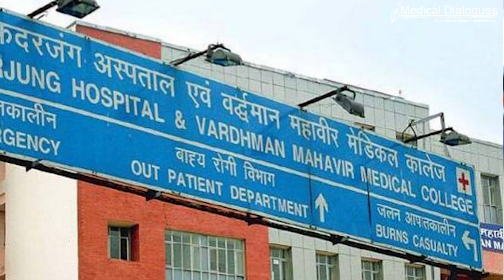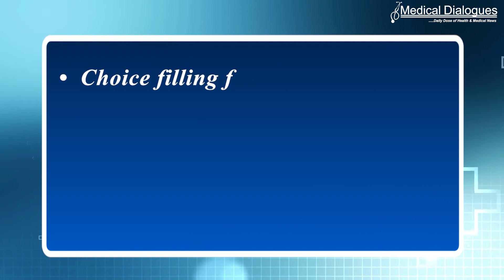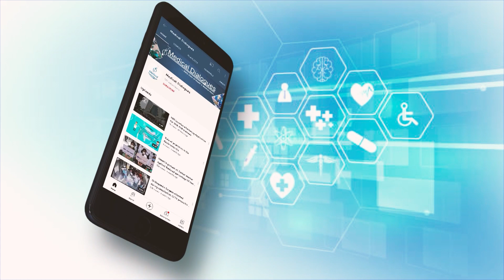Top Health News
1. From October 1, you may not be fined for not wearing mask : DELHI

2. Should UCPMP Be Made Legally Binding on Pharma Companies?
    Govt Sets Up High Level Committee To Review

3.  Robotic kidney transplant done at Safdarjung Hospital, doctors claim
     first for a government facility

4. 5,604 DNB Seats Available In MCC AIQ NEET PG Counselling 2022

5.  52 Richest Indians in Pharma Healthcare Domain